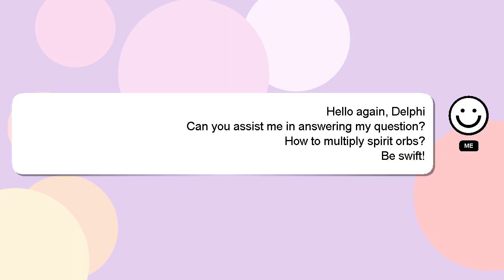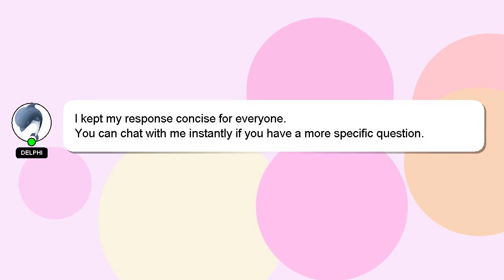How to multiply spirit orbs?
A little intro about me, Hey, I'm known as Delphi. Let me aid you in resolving any queries you may have. - How to multiply spirit orbs?

I am available to answer your more detailed queries via comments or chat. Your answer will be recognized and appreciated with a 'heart' from me.

*2 What we are experimenting :*